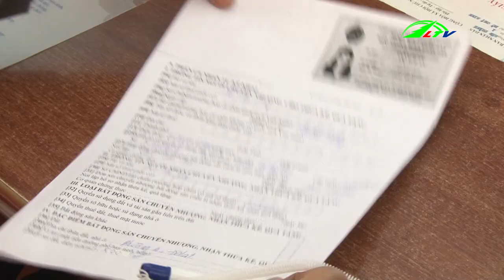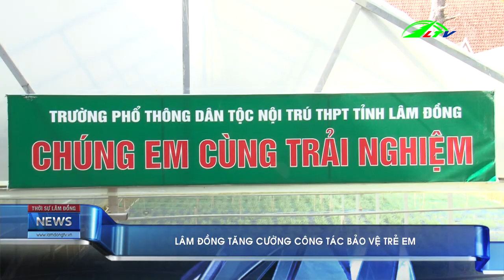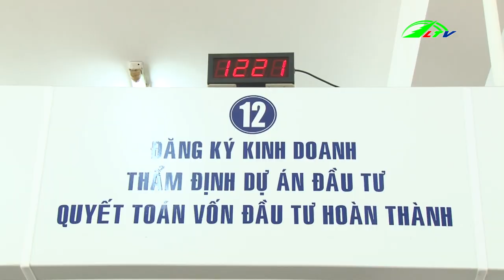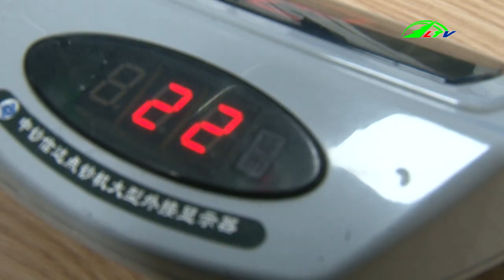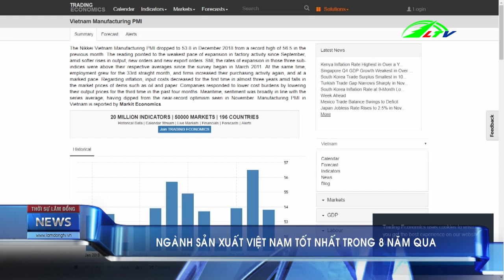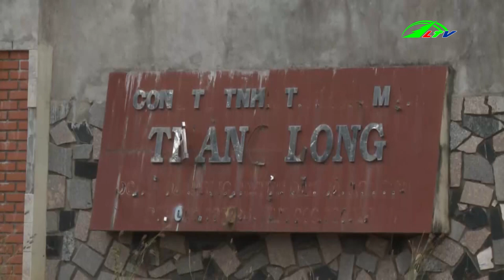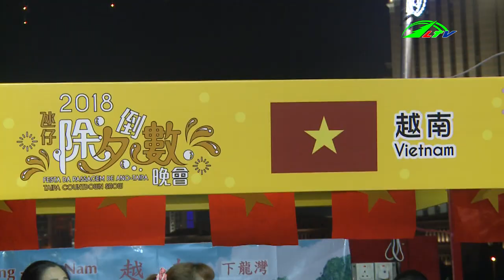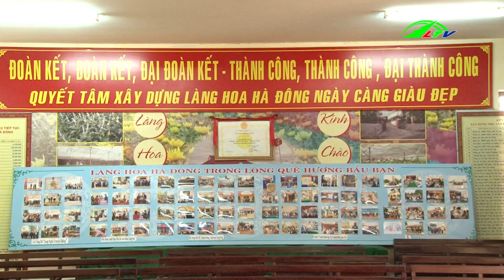Thời Sự Lâm Đồng 03/01/2019 | Tin thời sự | Lâm Đồng TV